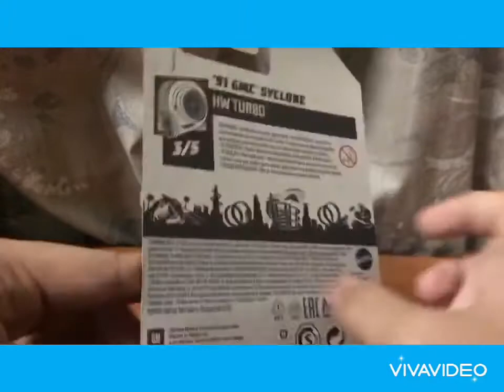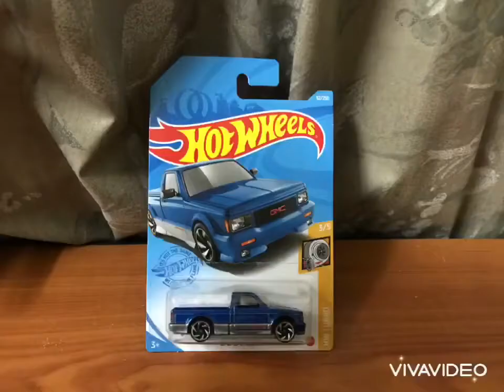Unboxing Hot Wheels ‘91 GMC Syclone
Hello and Assalamualaikum guy’s today I review the new from HW Turbo,’91 GMC Syclone the features inside and out.It’s come with 4.3-litre LB4 Turbo V6 with 280 hp and 488 nm.Performance can do it 0-100km/h(0-62 mph) in just 4.3 seconds and the top speed is 203 km/h(126 mph) includes with 5-speed manual transmission and rear wheel drive.

▪️HW Turbo 3/5
▪️2021 Mainline Case D
▪️92/250

This channel and all of this diecast not suitable for children under 3 years old(36 months)